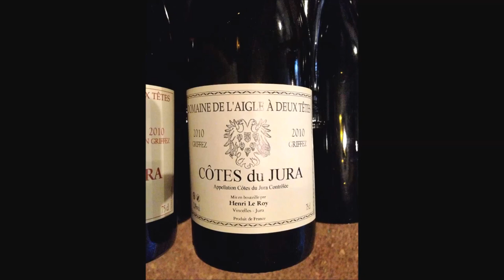Waxing in the Jura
Sealing bottles